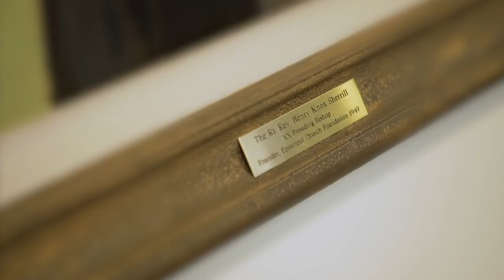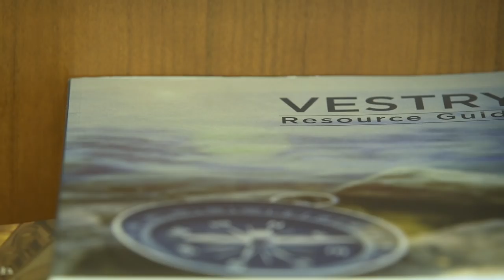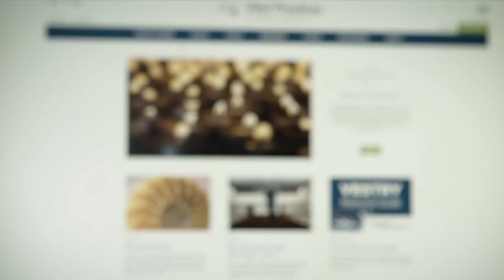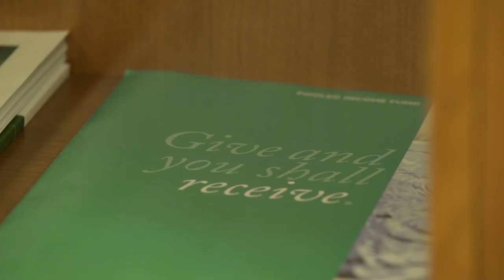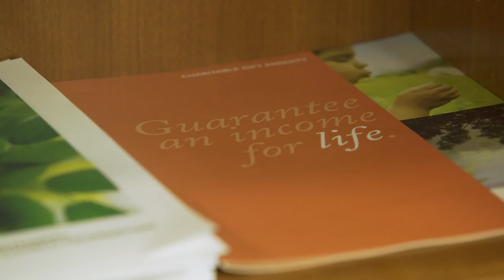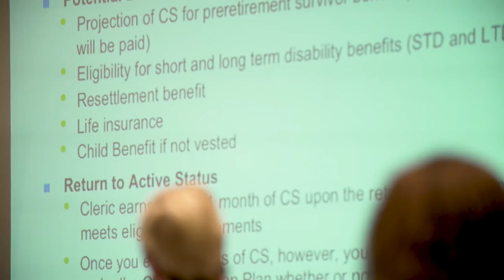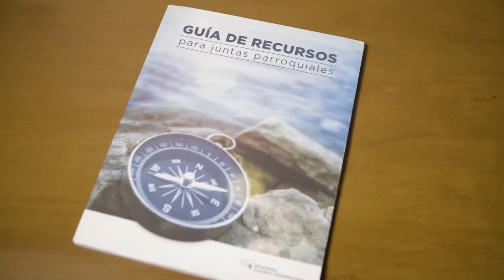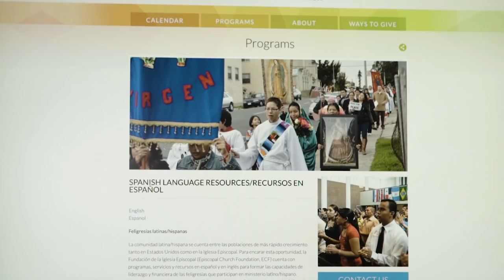Episcopal Church Foundation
ECF staff and partners share the mission of ECF. Through ECF’s programs lay and clergy leadership teams bring about transformation, renewal, and positive change in their communities, live out Christian stewardship, and develop new approaches to mission and ministry.